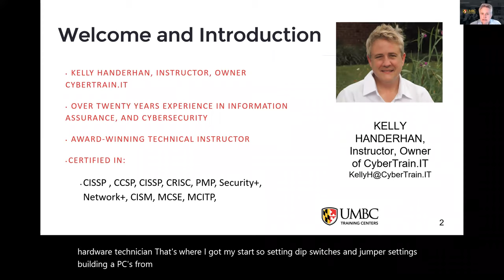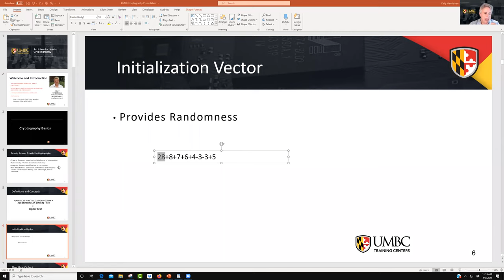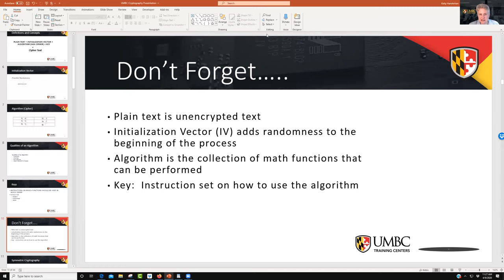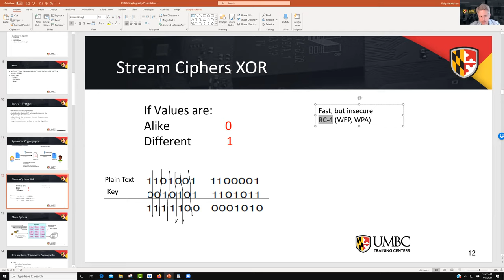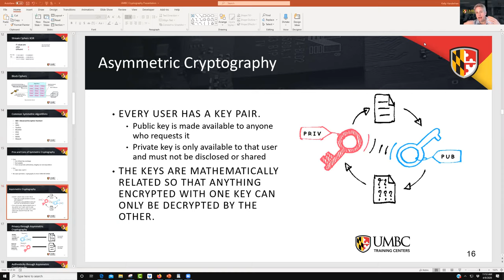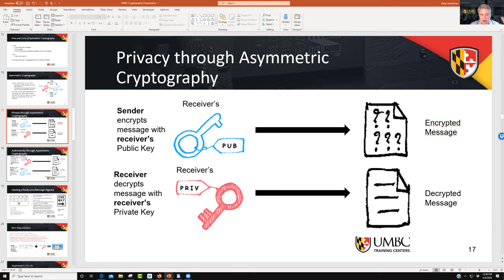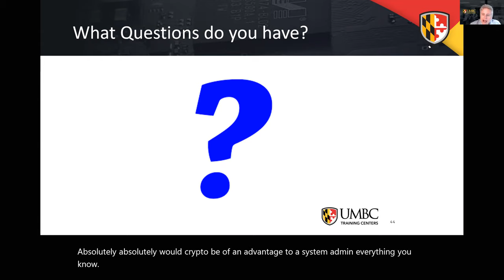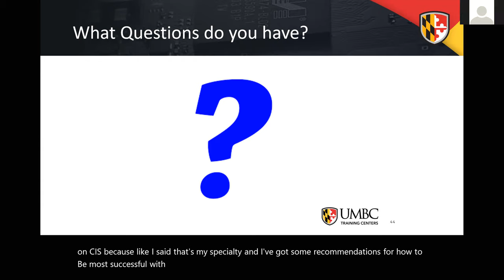2020 Workshop Series: Introduction to Cryptography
Kelly Handerhan provides an overview of cryptography as a part of UMBC Training Centers' Live Online Workshop series.